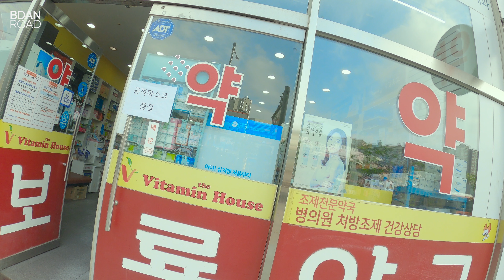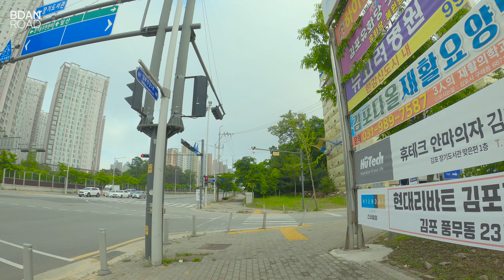[4K] 장기역 주변 / Around Janggi Station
인도에선 내려서 끌고 진행하거나 사람이 없는경우 천천히 주행했습니다.

Track : 달빛 골짜기 / Moonlight Valley
Composer : 눈솔 Noonsol